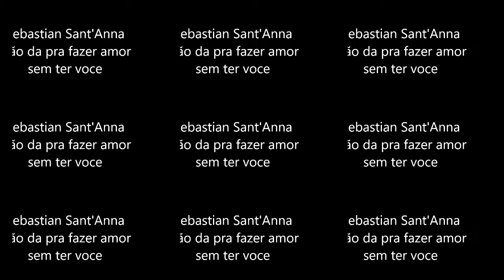Sebastian Sant'Anna - Não da pra fazer amor sem ter voce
Marcelo Aguiar